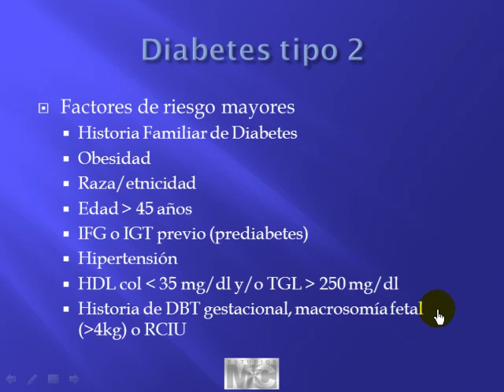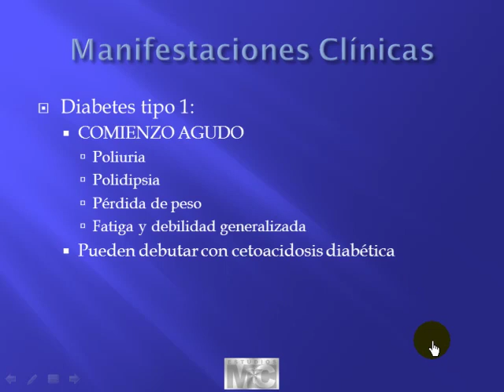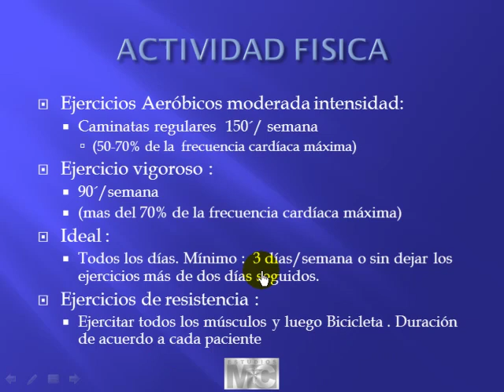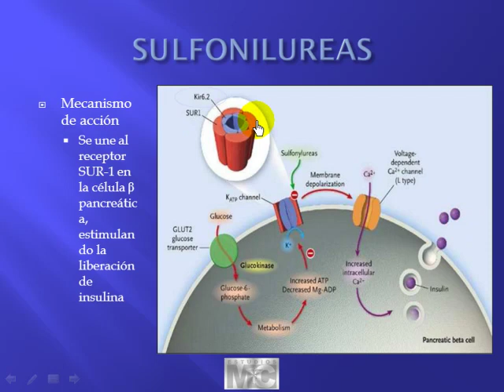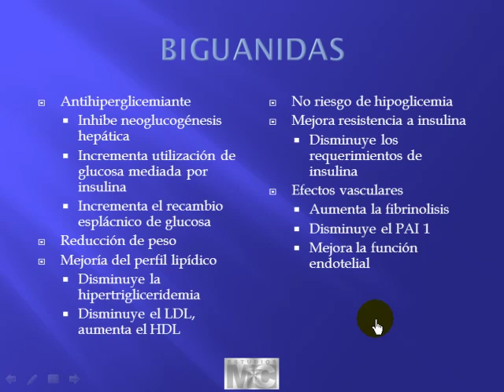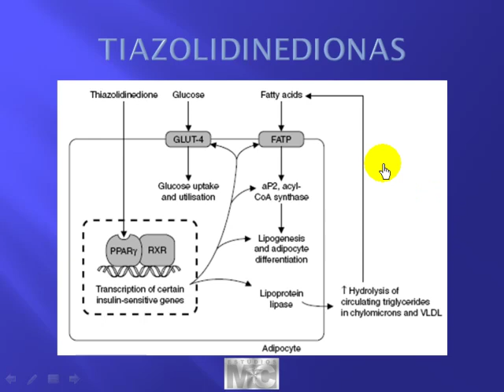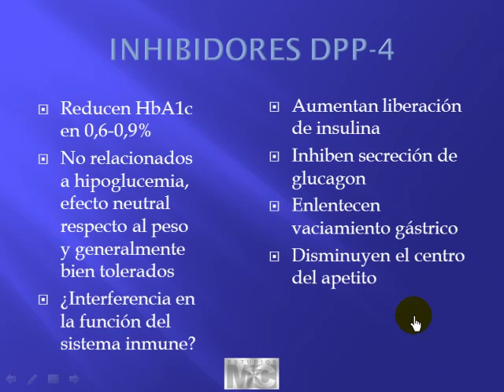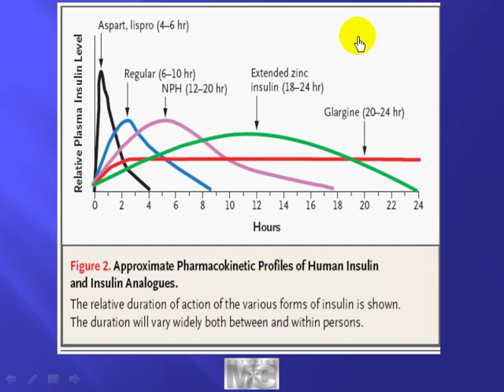CyM endocrinologia - 4 2